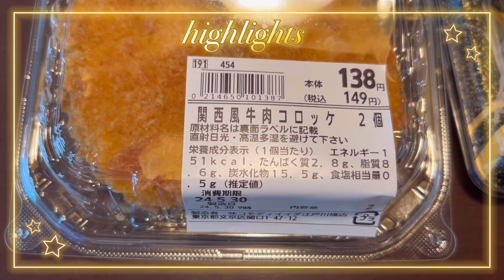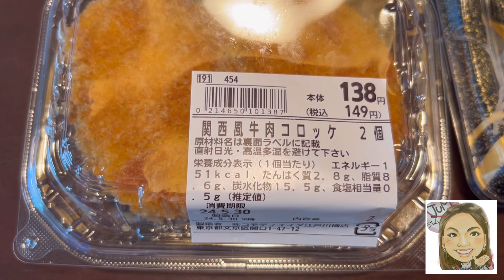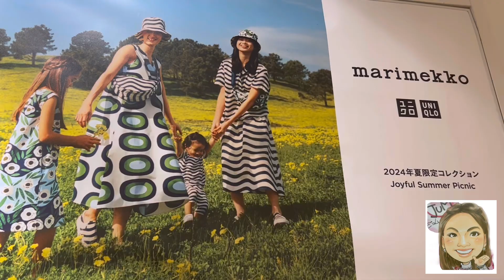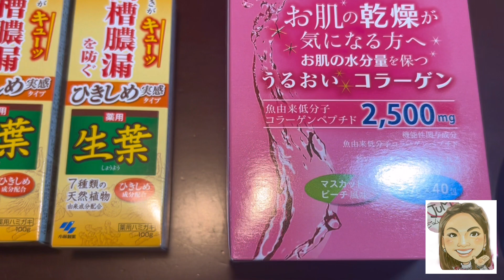Daily Life| ชีวิตในญี่ปุ่น EP.70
เป็นกิจกรรมในการใช้ชีวิตที่โตเกียว ซื้อของเข้าบ้าน ไปกินอาหารจีนอร่อยๆค่ะ